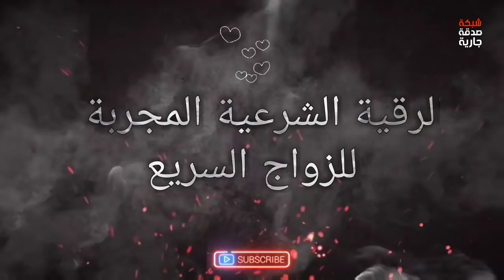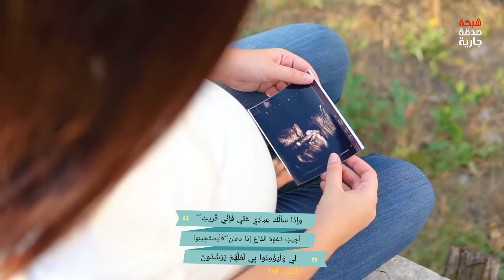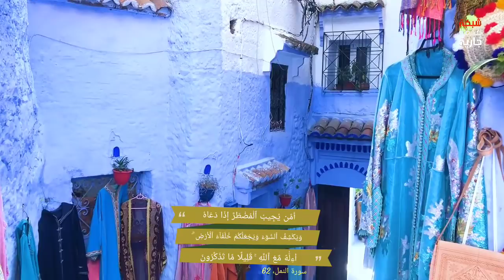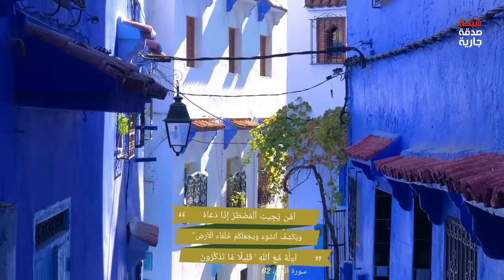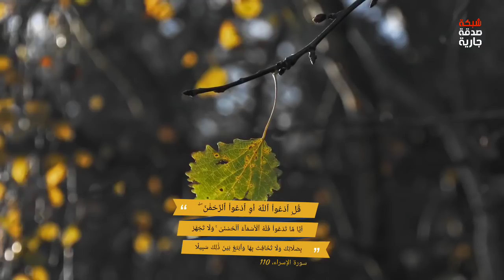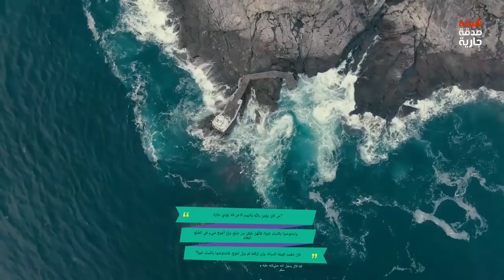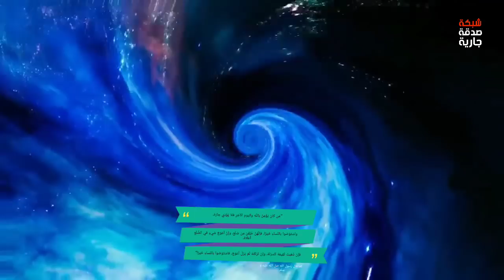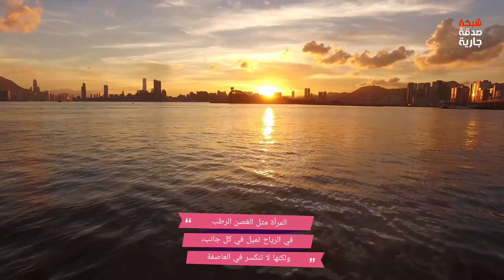اشترك | رقية الزواج السريع | رقية الزواج من شخص معين | رقية الزواج لمن تعسر زواجها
رقية الزواج لمن تعسر زواجها
رقية شرعية للعين والحسد والسحر
هل تعطل زواجكي⁉️  استمعي لهذه الرقية الشرعية و سترىين فرجا عاجلاً بإذن الله.

تنبيه: النسخة الإنجليزية حققت قرابة مليون مشاهدة.
و هذه النسخة العربية مطورة و ممتعة أكثر.

هذه الرقية الشرعية مأخودة حصرا من القرآن الكريم و هي سنة نبوية و لقد تم إنشاءها لإزالة جميع مشاكل الزواج و معوقات الخطوبة على سبيل المثال لا الحصر:
 ⭕ تعطيل الزواج
 ❌  العنوسة
 ⭕ تأخر الزواج
 ❌ تعسر الزواج
 ⭕ السحر الأسود
 ❌ الجن العاشق
 ⭕ العين الحارة
 ❌ الغيرة والحسد
 ⭕ المشاكل العاطفية
 ❌ أسباب خفية
 ⭕ سحر السلاسل
 ❌ سحر الربط
 ⭕ سحر الأقفال
 ❌ مشاكل غير مبررة
 ⭕ سحر التابعة
 ❌ العكوسات و العوارض.

علاوة على ذلك، هذه الرقية تساعد على:
 ✔️ الزواج الحلال
 ✔️ الزواج من الحبيب
 ✔️ الزواج السريع و العاجل
 ✔️ حفل و عرس و زفاف هادئ
 ✔️ الزواج المبكر
 ✔️ الزواج من شخص معين
 ✔️ الإنجذاب و نور في الوجه
 ✔️ تسهيل الخطوبة
 ✔️ قضاء الحاجات
 ✔️ تيسير الزواج
 ✔️ تعجيل الإجراءات
 ✔️ الأخذ بالأسباب
 ✔️ الزواج للرجل أيضا
 ✔️ القبول أو كل من يركم يحبكم

شبكة_صدقة_جارية | @Ongoing Charity Network | ماشاء الله لا قوة إلا بالله | لا حول ولا قوة إلا بالله💯.

🌹 المحتوى🌹

00:00 سورة الفاتحة
00:47 سورة البقرة, 07
01:00 سورة البقرة, 17
01:30 سورة البقرة, 18
02:21 سورة البقرة, 67
02:42 سورة البقرة, 60
03:08 سورة البقرة, 69
03:30 سورة البقرة, 105
04:52 سورة البقرة, 247
10:00 سورة آل عمران, 36
11:13 سورة آل عمران, 118
11:44 سورة آل عمران, 119
12:20 سورة آل عمران, 120
12:41 سورة آل عمران, 169
12:54 سورة آل عمران, 170
15:02 سورة النساء, 35
20:04 سورة التوبة, 50
20:01 سورة يوسف, 31
30:19 سورة النحل, 71
35:06 سورة القصص, 81
40:30 سورة الفتح, 15
45:03 سورة الملك, 4
52:47 سورة الغاشية, 12
52:55 سورة الرحمن, 50
53:07 سورة البلد, 8
53:10 سورة البلد, 9
53:21 سورة الفرقان, 41

❤️فكرة و هذف القناة❤️:

يا أيها الرائعون و الرائعات، هذه القناة عبارة عن صدقة جارية لأبي رحمه الله خاصة و أموات المسلمين عامة من آدام إلى قيام الساعة و الأحياء نحن و أنتم. لذلك أنشر و الدال على الخير كفاعله. قناتنا غير مفعلة و لا تدر أي مردود مادي. نغطي على هذه المنصة مجموعة من المواضيع الهامة كالقرآن الكريم، السنة النبوية، الرقية الشرعية، التعريف بدين الإسلام. و ذلك للناطقين باللغة العربية وغير للناطقين بها بالأساس.

فضلا و ليس أمرا و الدال على الخير كفاعله:
✔️ إشترك،
✔️ أترك لنا تعليق،
✔️ و شارك المحتوى ليصلك كل جديد! 💯

❤️مميزات فريدة من نوعها❤️:

✔️ تصميم رائع
✔️ رقية شرعية من القرآن الكريم فقط
✔️ بدون إعلانات
✔️صوت جميل و هادئ
✔️ رقية علاجية
✔️ مشاهد ممتعة
✔️ تسريع الزواج
✔️ الحماية من السحر و الحسد و العين
✔️ المساعدة على النوم
✔️ في سبيل الله فقط
✔️ صدقة جارية
✔️ رقية قصيرة و مركزة
✔️ مجربة و سريعة و فعالة
✔️ رقية الخطوبة
✔️ رقية قوية جدا
✔️ الأكثر مشاهدة ( ربع مليون في النسخة الإنجليزية) 💯

©️ شبكة صدقة جارية 2️⃣0️⃣2️⃣1️⃣. جميع الحقوق محفوظة. أي إعادة إنتاج أو إعادة نشر المحتوى أو جزء منه يعرض صاحبه للمساءلة القانونية 🚫.

©️ 𝙊𝙣𝙜𝙤𝙞𝙣𝙜 𝘾𝙝𝙖𝙧𝙞𝙩𝙮 𝙉𝙚𝙩𝙬𝙤𝙧𝙠 𝙇𝙇𝘾, 2️⃣0️⃣2️⃣1️⃣. 𝘼𝙣𝙮 𝙧𝙚𝙥𝙧𝙤𝙙𝙪𝙘𝙩𝙞𝙤𝙣 𝙤𝙧 𝙧𝙚𝙥𝙪𝙗𝙡𝙞𝙘𝙖𝙩𝙞𝙤𝙣 𝙤𝙛 𝙖𝙡𝙡 𝙤𝙧 𝙥𝙖𝙧𝙩 𝙤𝙛 𝙩𝙝𝙞𝙨 𝙫𝙞𝙙𝙚𝙤/𝙖𝙪𝙙𝙞𝙤 𝙞𝙨 𝙥𝙧𝙤𝙝𝙞𝙗𝙞𝙩𝙚𝙙 🚫.
رقية الزواج السريع | الرقية الشرعية للزواج وتسهيل الخطوبة وإزالة الموانع وقضاء الحاجات | الرقية الشرعية للزواج السريع مجربة وسريعة وفعالة | رقية شرعية قوية جدا لتيسير الزواج بإذن الله تعالى الرقية الشرعية للزواج | الرقية الشرعية للزواج السريع وابطال موانع الزواج  | الرقية الشرعية للزواج من شخص معين | الرقية الشرعية للزواج من تعسر زواجها | الرقية الشرعية للزواج العفاسي | الرقية الشرعية للزواج السريع تعالج وقف الحال | الرقية الثلاثية للزواج السريع وعلاج وقف الحال وفك المعطلات الثلاث ( مجربة ) | أقوى رقية شرعية لعلاج العين والحسد والسحر | رقية زواج سريع | رقية زواج عاجل عاجلا | دعاء للزواج بسرعة البرق | آيات تسهيل الزواج | رقية زواج البائر | رقية شرعية لتسهيل زواج | رقية شرعية للعين والحسد والسحر